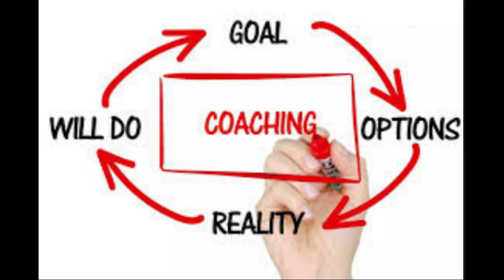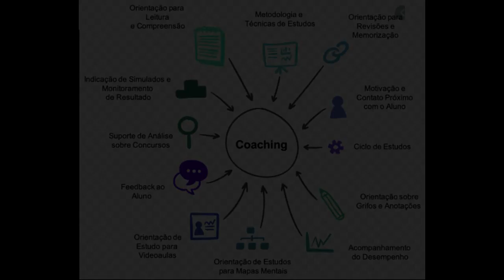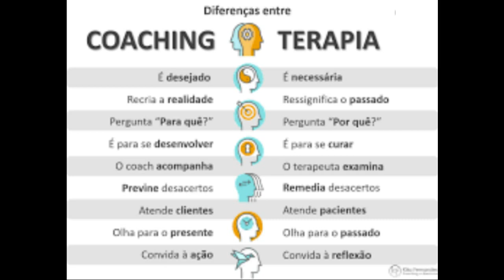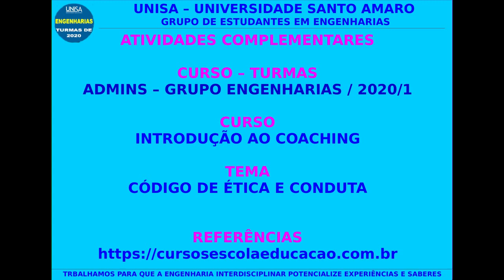Vídeo Aula 04 Curso Introdução ao Coaching Código de Ética e Conduta